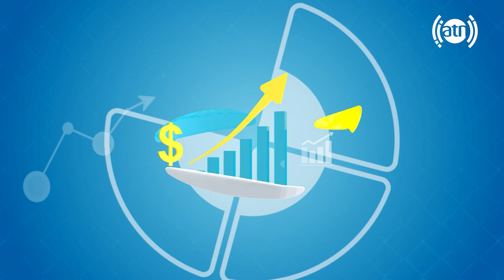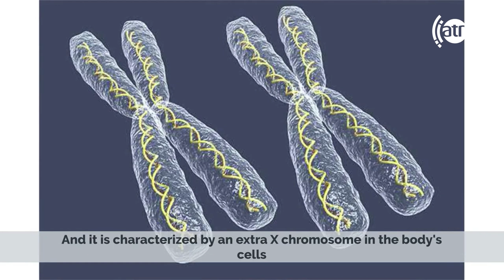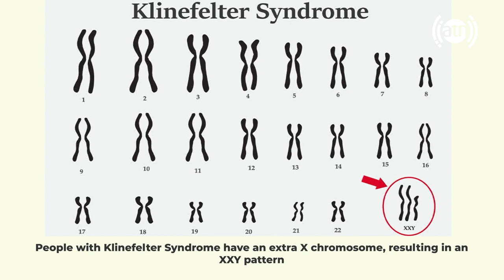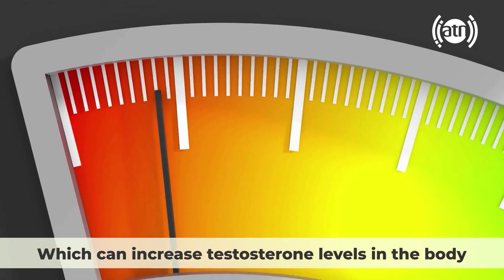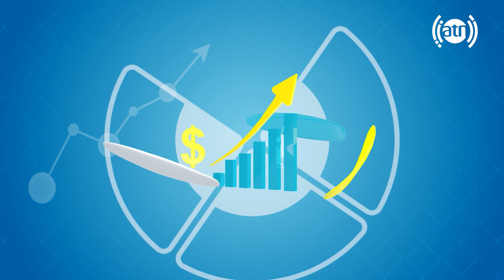What is Klinefelter syndrome, by Dr. Qais Nikzad / علائم سندروم کلاین فلتر چیست، با داکتر قیس نیکزاد